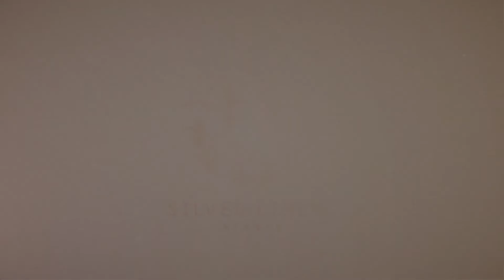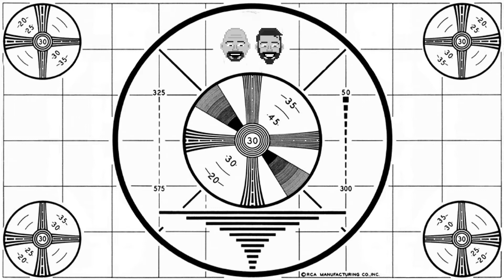Super Gamer Boys Ep.132 - Will there be a new Super Smash Bros?!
Today we’re talking about the future of Sakurai and Smash Bros, the next Nintendo console, and what is Nintendo doing with all that sweet Switch cash?!

~Sterling Matthews
~Matt Liu
~Eddie Martin
~Bill Morlang Jr